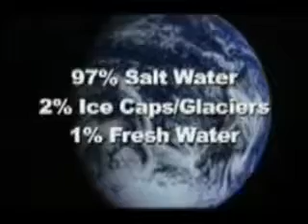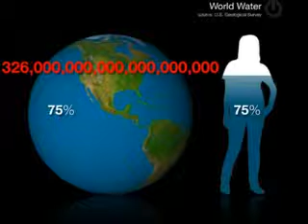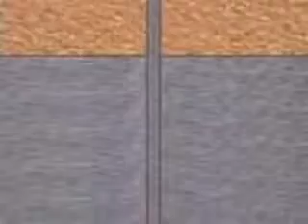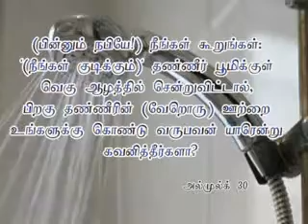World Water Day.flv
World Water Day 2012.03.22, Puttalam, Sri Lanka. Created By AAA